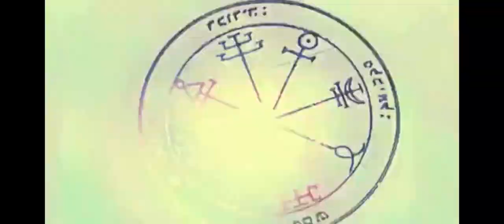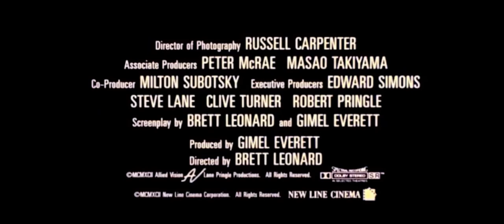Lawn Mower Man & Company manipulation attempt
Watch Kill Will try and out smart JO JO lol.😂🤡👹